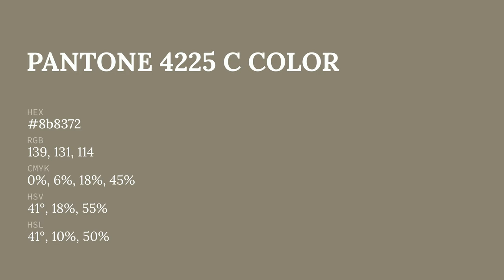Hardware color 8b8372 hex color - Brown color - Cool color 8b8372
What color is Hardware ? 8b8372 hex color - Brown color - Cool color 8b8372

Hex 8b8372 Color Code is also known as Hardware color.